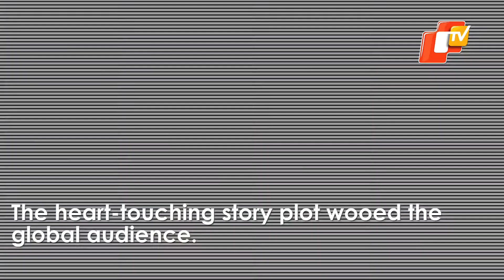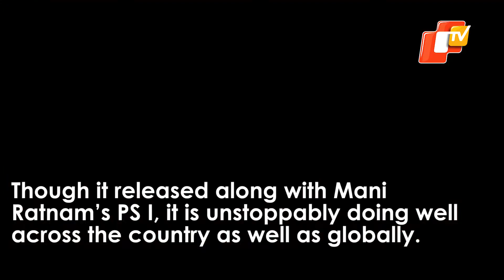KGF to Kantara: Kannada film industry leaving global footprints || PART-2